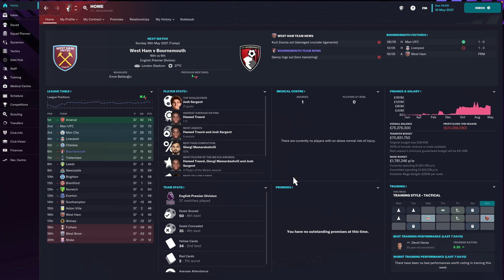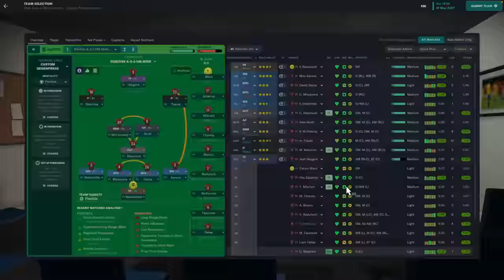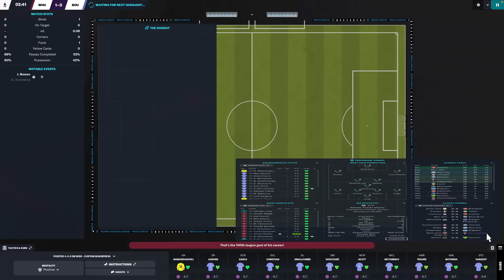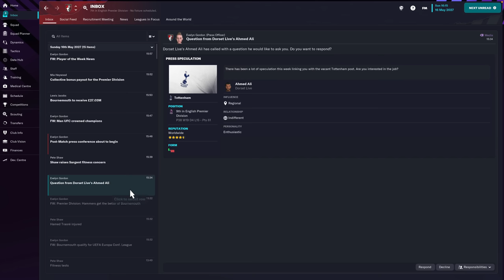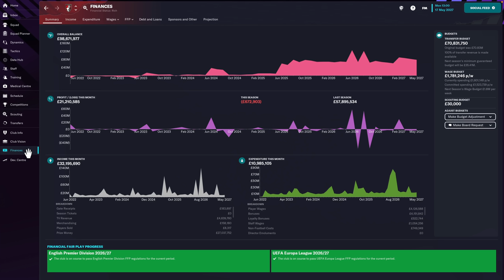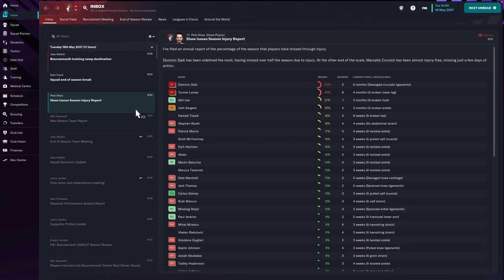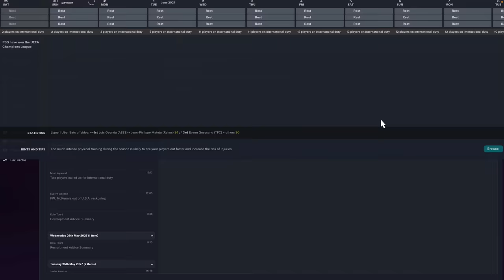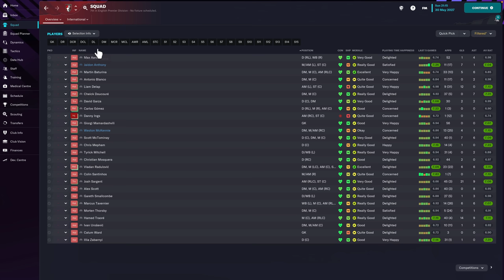Football Manager 2023 | #45 | Season Finale, CL, EL, ECL Or NOTHING!?!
Thanks for all the love on Five Guys. Five Guys? FIVE GUYS BURGERS AND FRIES.

... now I'm hungry. Back tomorrow or on Thursday with a brand new season where we'll begin life at the Eddie Howe Stadium... can I at least get a stand named after me? 🥺

| SOCIAL LINKS |